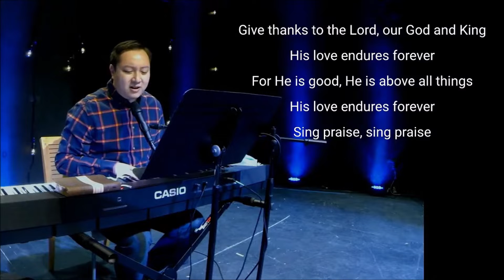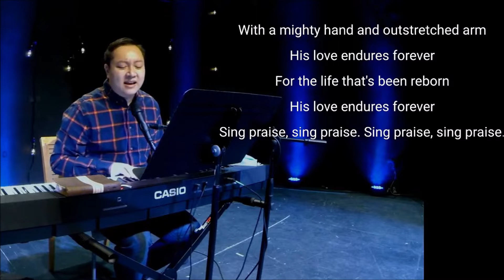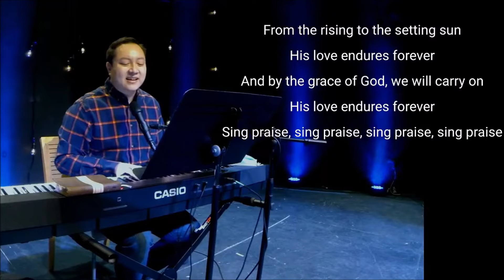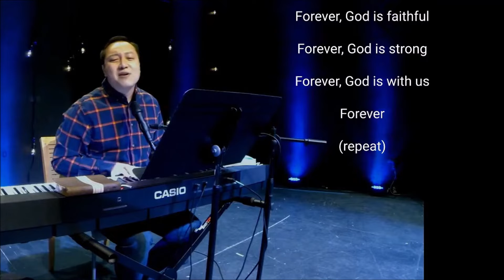TANGAN YANG TERSEMBUNYI : Renungan Mingguan